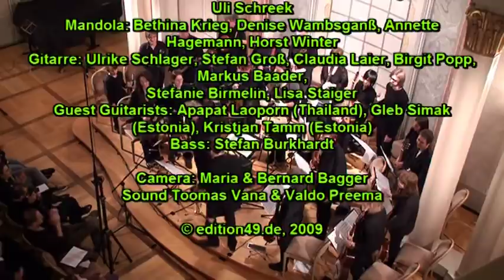Baker Street (Excerpt) Gerry Rafferty Peter Lehel Boris Bagger Mandolinenorchester Ettlingen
Baker Street (Excerpt) Gerry Rafferty Peter Lehel conductor: Boris Bagger, played by Mandolinenorchester Ettlingen,

Prof. Boris Björn Bagger and Peter Lehel are teaching at the university of music in Karlsruhe / Germany,

Mandolin Orchestra Ettlingen:

1. Mandoline: Ursula Becker, Eva Baader, Paul Pöpperl, Petra Staiger, Heinz Rauenbühler
2. Mandoline: Patrick Sailer, Barbara Moratz, Hedwig Priester, Uli Schreek
Mandola: Bethina Krieg, Denise Wambsganß, Annette Hagemann, Horst Winter
Gitarre: Ulrike Schlager, Stefan Groß, Claudia Laier, Birgit Popp, Markus Baader,
Stefanie Birmelin, Lisa Staiger
Guest Guitarists: Apapat Laoporn (Thailand), Gleb Simak (Estonia), Kristjan Tamm (Estonia)
Bass: Stefan Burkhardt

Recorded with Sony CX 11 and Sony XR 500